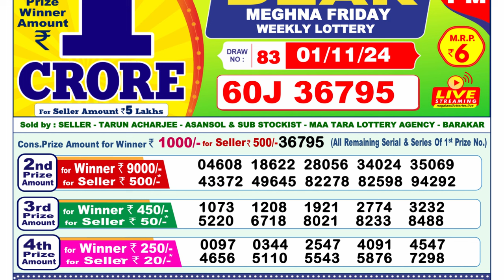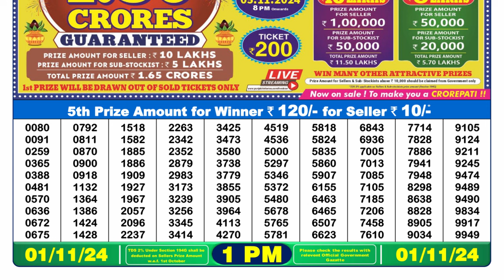[LIVE] Lottery Sambsd 1pm Official 01.11.2024 Result | Nagaland State Lottery